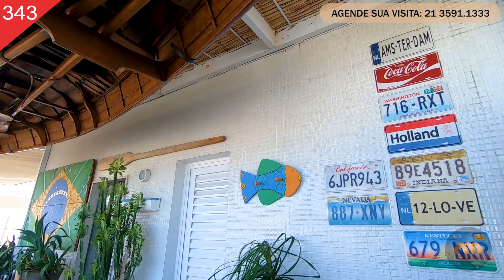DESLUMBRANTES COBERTURAS C/ ÁREA GOURMET COMPLETA, VISTA MAR E LAGOA - MULLER IMÓVEIS TOUR CASAS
• Valor da cobertura: R$ 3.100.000,00
• Cobertura à venda no Condomínio Américas Park - Barra da Tijuca
• Valor do Condomínio: R$ 2.800,00
• Valor do IPTU: R$ 10.200,00 anual
• Metragem: 390m²
• Código do Imóvel: MU50532

Obs: para encontrar essa casa em nosso site, vá até a nossa home page e busque pelo código do imóvel: MU50532

Descrição da casa:

Cobertura reformada à venda na Barra da Tijuca, ao lado do Shopping Rio Design. Trata-se de uma Cobertura excepcional e totalmente modificada  e de primeiríssima linha: Piso , iluminação , armários de alta qualidade , cozinha com corean , banheiros modificados , metais italianos , 7 ar condicionados (inclusive no quarto de empregada).

–  1º pavimento: Sala , lavabo , sala de estar , sala de jantar , 3 suítes ( sendo a Master com Walking  closet , banheiro duplo e varanda com hidro) , 1 escritório home office , cozinha , área e quarto e banheiro de empregada.

– 2º pavimento: Banheiro ,  Sauna , Ambiente gourmet com TV  , Churrasqueira , Cook Top , pizza , Jardins , Piscina com  cascata , tudo isso  com um visual fora de serie com vista para o MAR,LAGOA E MONTANHAS!

– 3 vagas de garagem  1 aberta. Não existe nenhum detalhe a fazer na cobertura é entrar e morar!